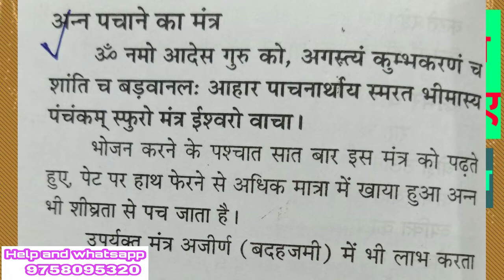पेट रोग की शांति के लिए सिद्ध शाबर मंत्र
प्रिय मित्रों पेट रोग की शांति के लिए मैंने एक शाबर मंत्र बताया है
[10/02, जॉबऔर प्रमोशन
एजुकेशन और कैरियर
बिजनेस एंड हेल्थ
मैरिज एंड फैमिली लाइफ
फॉरेन टूर एंड टूरिज्म
हेल्थ एंड एनिमी